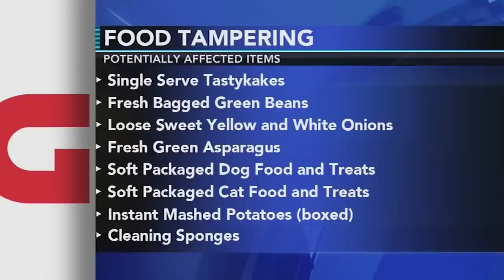Grocery store worker put sewing needles into items sold to customers: Police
Pennsylvania state police are investigating after a former Giant employee allegedly put sewing needles into grocery items that were purchased by customers.

Troopers first responded to the Giant at 7150 Hamilton Boulevard in Lower Macungie Township on Wednesday for a report of food tampering.

They found that an employee had put the needles into bagged vegetables and individual Tastykake packaging.